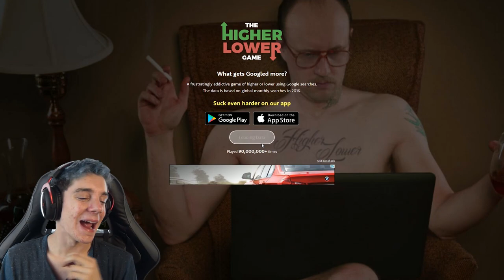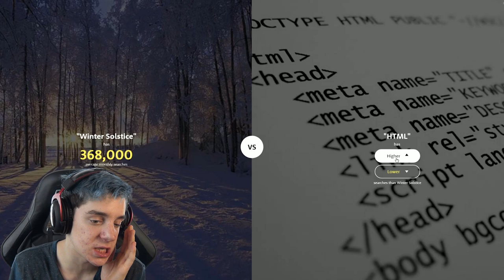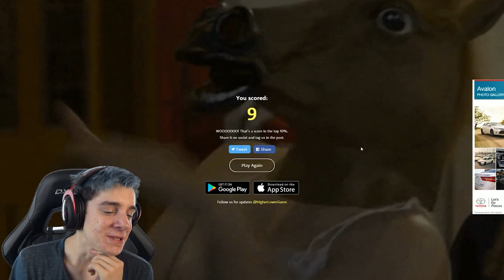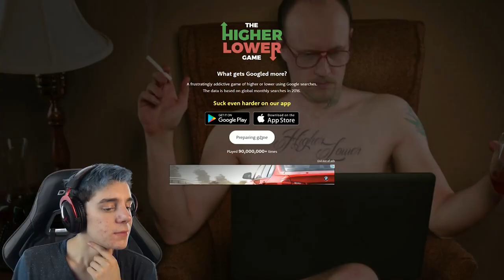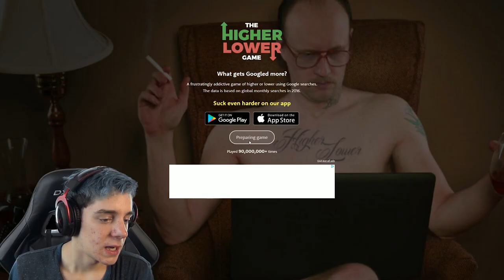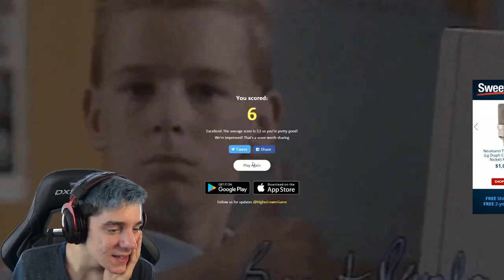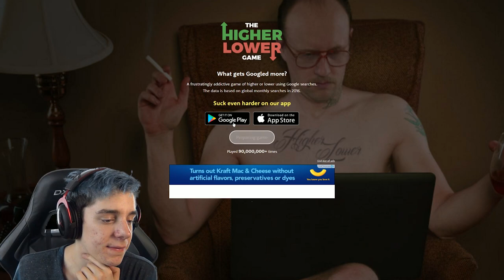MOST SEARCHED MEMES | Higher or Lower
Find out the highest rated memes in Higher or Lower!